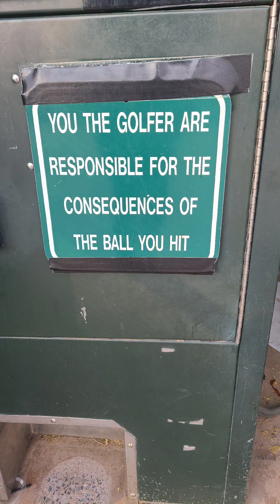Las Vegas Golf Center 7/31/23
My first time recording my gameplay. Had some camera button issues but here you go.
9-hole par 3 just south of the Las Vegas strip.